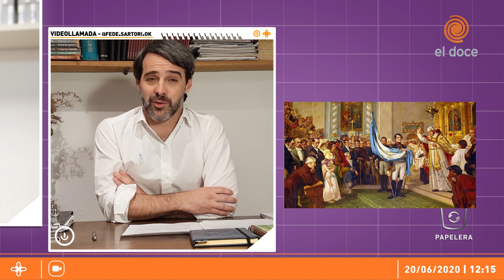Un Zoom con Manuel Belgrano: "Soy mucho más que el creador de la Bandera"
En una producción del equipo digital de El Doce, el prócer "cobró vida" a 200 años de su muerte. El historiador Federico Sartori, docente del Colegio Nacional de Monserrat y becario posdoctoral del CONICET, se sumó a la videollamada y dio detalles sobre su vida dedicada a la Partia y a su legado.